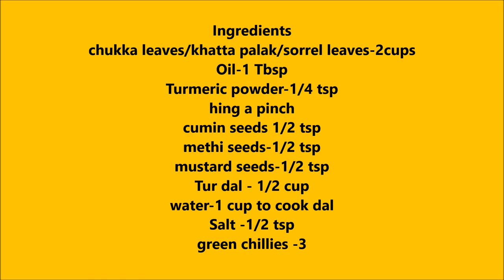sorrel leaves/khatta palak dal|Kala's kitchen|ఆంధ్ర స్పెషల్...చుక్కకూర పప్పు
kalaskitchen kala'skitchen The strong flavored variety is called sour dock while the mild ones are known as dock sorrel. In southern India, sorrel leaves are called chukkakura. It gets its sour taste due to the presence of oxalic acid.
hukka leaves look similar to spinach with a smooth texture and dark green surface, but they have thicker and juicer stems. Chukka leaves have a tart, green, and grassy flavor with notes of citrus. Chukka is sharp and slightly astringent due to the high levels of oxalic acid present in the plant, and the younger leaves are less acidic.
Chukka leaves are high in vitamin C, calcium, magnesium, and potassium. They also contain beta-carotene and lutein.